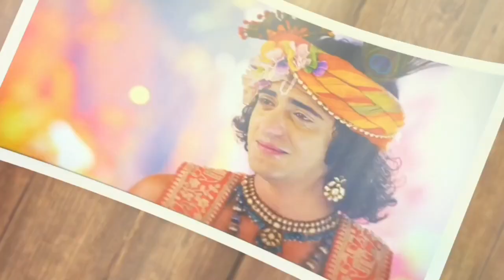कान्हा डाले मत नजर गगरिया पे,kanha dale mat najar gagriya pe DJ 2022 Krishna Bhajan by Govind Kumar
kanha dale mat najar gagriya pe,tero jadu na chale gujariya pe, new DJ 2022 Krishna Bhajan , Radha Krishna Bhajan Sandhya bhajan morning bhajan Bholenath bhajan Hanuman chalisa Hanuman Ji bhajan Ram bhajan 🚩🙏